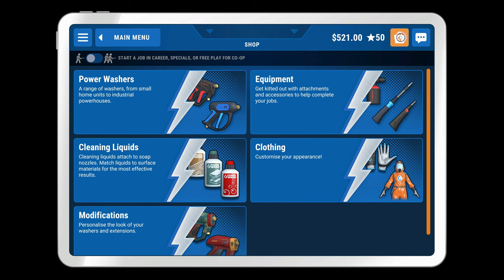Powerwash Simulator | Part 15 | Clean The Motorbike and Sidecar | No Commentary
In this video, I will play through a level in career mode of PowerWash Simulator, I will clean the world's dirtiest motorbike and side car.

Power Wash Simulator is a simulator played from the first-person perspective. In the town of Muckingham, players control a small power washing business and take jobs for clients in different locations. Players must remove dirt from various objects, ranging from  houses to a Mars rover, to complete each level. Successfully cleaning an object will grant the player money, which can then be used to upgrade their power washing tools. These upgrades allow the player to customize their power washer to be more effective in different situations. The player can also use additional tools, like a ladder which can reach different areas of a level. The game was first made available in early access through Steam in mid 2021,and was fully released for Microsoft Windows, Xbox One and Xbox Series X/S in July of 2022.

A big thank you to everyone who watched my video! Your support means the world to me, and I'm excited to have you as part of my community! Thank you again for watching!

Take These, It's Dangerous To Go Alone!